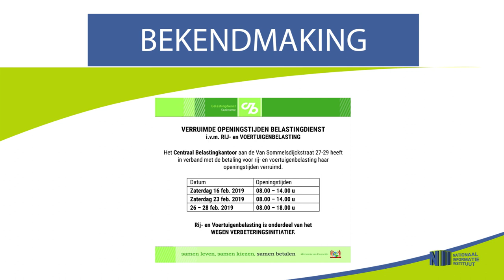BEKENDMAKING: VERRUIMDE OPENINGSTIJDEN BELASTINGDIENST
Hier de link van de bekendmaking;